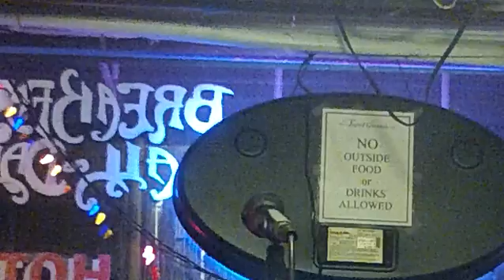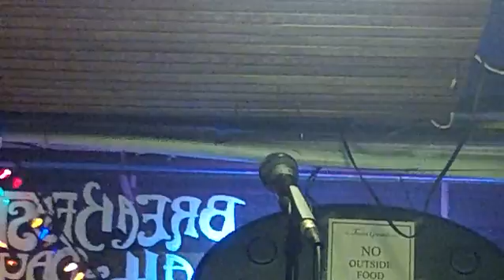Sacred Grounds Cafe SF Poetry Hour pt2 Dec 13th 2017